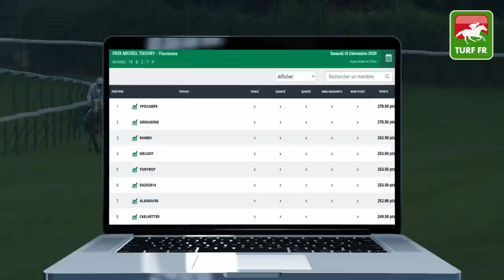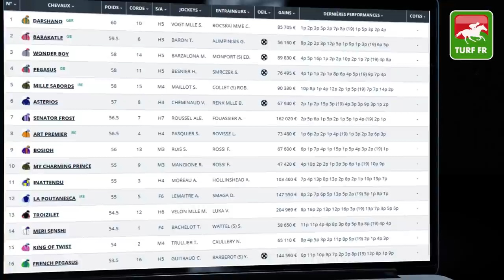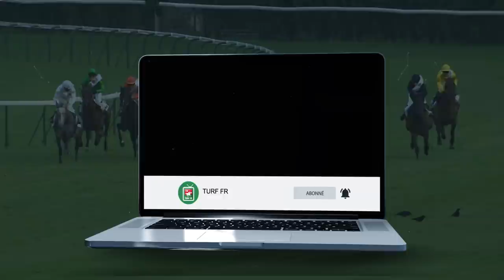Minute Quinté TURF FR : PRIX DE LA PISTE DES LIONS - Lundi 21 Décembre 2020 Chantilly 🏇 PMU #224196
🥇 Retrouvez le pronostic exclusif de notre expert Turf Lucius Simenon pour le PRIX DE LA PISTE DES LIONS  le Lundi 21 Décembre 2020 à l'hippodrome de Chantilly en France.

✅ Les partants de la course PMU : R1C5 -  PRIX DE LA PISTE DES LIONS  :

✅ NOS LOGICIELS TURF :
✔️ Logiciel TURF INFO Professionnel Edition: